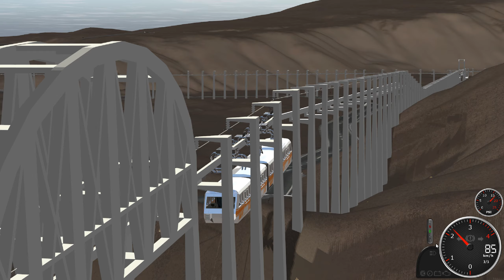Suspended monorail tour - Rigs of Rods